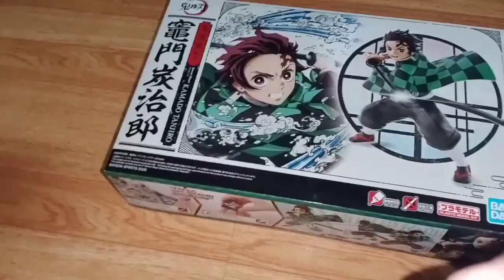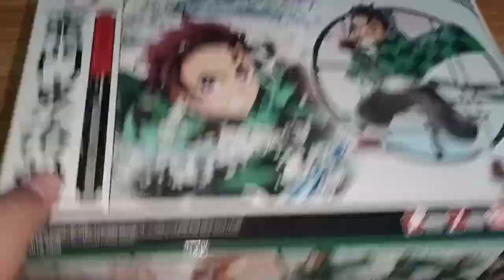Demon Slayer: Kimetsu no Yaiba Tanjiro Kamado Plastic model (Bandai)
One of my favorite plastic model in my collection, this plastic model of Tanjiro Kamado is just great, Bandai really made a great job on this kit, kindly like, comment and subscribe to my channel for everyday toys content.

Kindly like my Facebook page to keep you updated about my latest vlogs